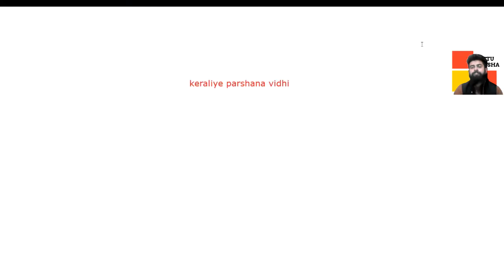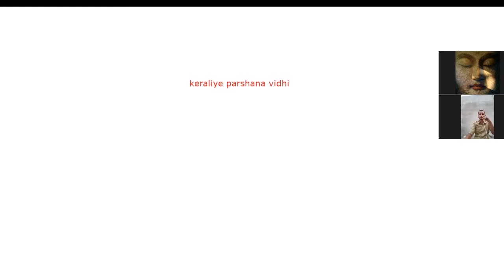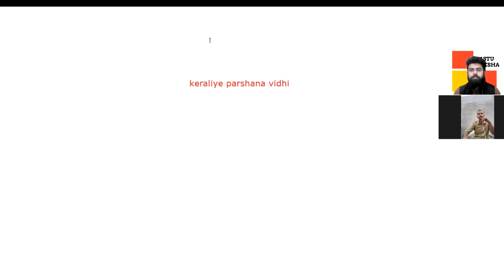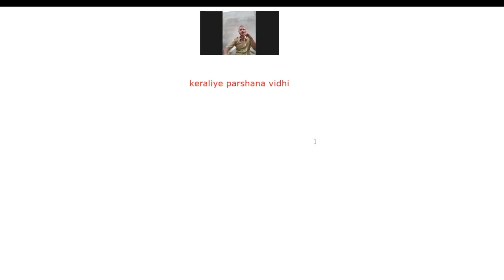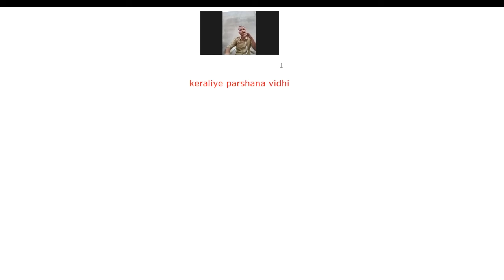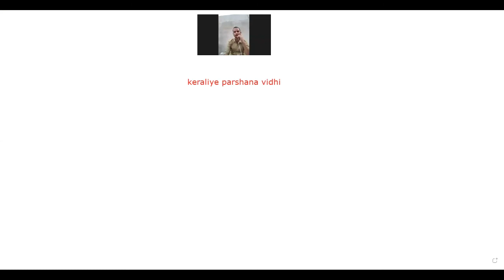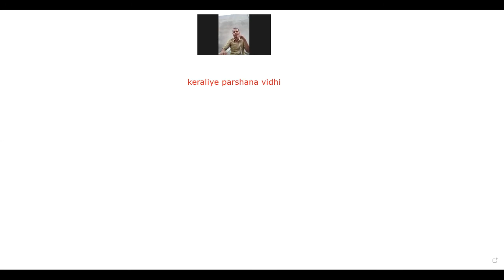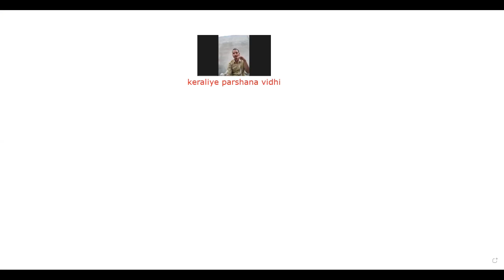Do you want to learn केरलीय प्रश्न विचार Kerala Prashan Astrology in Hindi ? Then watch This video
Hey i am YAKSH NIRMAAN FOUNDER OF VASTU YAKSHA
''today we are going to share you some details regarding  केरलीय प्रश्न विचार Kerala Prashan Astrology  our Guest Amit Kumar giri ji is studying Astrology Numerology,vastu since 2 years !
amit kumar giri -  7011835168 only whats app
Vastu Yaksha - 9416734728 Whats app /